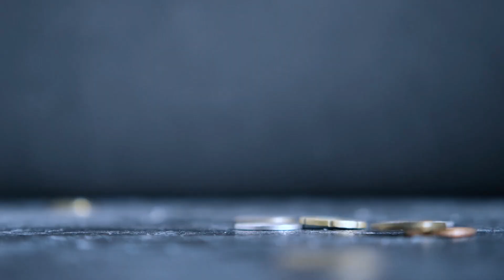A day in my life vlog but I'm dramatic - Netflix Documentary Style | japan digital diaries vlog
Turn on the subtitles! (i'm using youtube's auto-translate feature, so sorry if its a bit weird!)

On a Monday that was supposed to be just like any other, a single decision changed everything. Join me on this hilariously over-the-top journey as I set out to conquer the impossible: treating myself to some self-care.

In this mini "documentary," watch as I face shocking price tags, inner turmoil, and an unforgettable battle against my own hesitations.

Will I splurge on a hair mask and softening milk? Will I regret it? And most importantly, was the scent worth the price? Only one way to find out…

🔍 Tune in for:
A cinematic adventure through the world of a day in my lif
Suspenseful inner monologues and dramatic twists

music
The monologue's bgm, the piano with a lot of pauses(1409379) - Shinnosuke Shibata
Dramatic epic music with a sad atmosphere(1586798)  - Azure Glitch

If you are looking for a channel of someone who is trying to get her life together but still doing her best to romanticize her life, then this is surely, absolutely, without fail, the right place for you. I upload videos whenever I'm ready so I don't get stressed because life is already stressful enough. It has been a pleasure connecting with you!